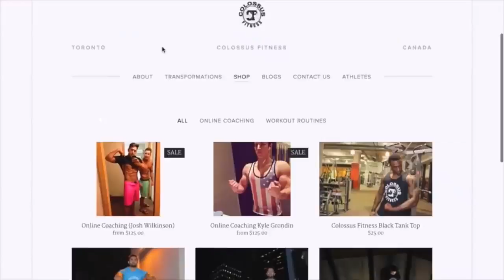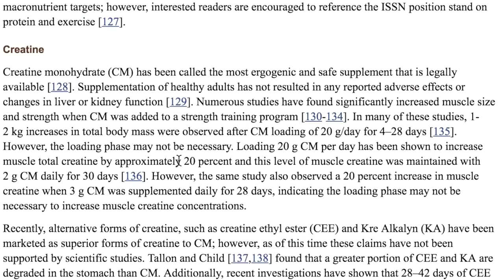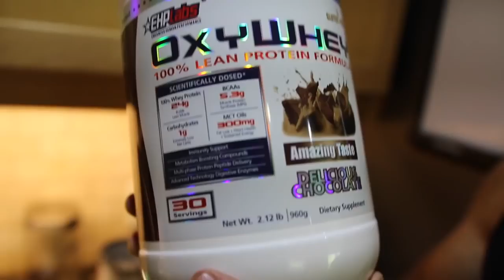Top 5 Supplements For Natural Lifters 2019